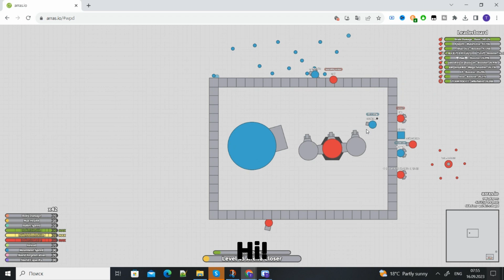Op Tanks VS The Arena Closer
Hi! Today I will show you a battle between over powered tanks in arras.io. I did it in wpd server where I have beta tester rank and can do such things. You can buy shiny subscription in arras.io server(it costs 9.99$ per month) and you will be able to do such things as well.
Thanks @YanisDiss2 for inspiration